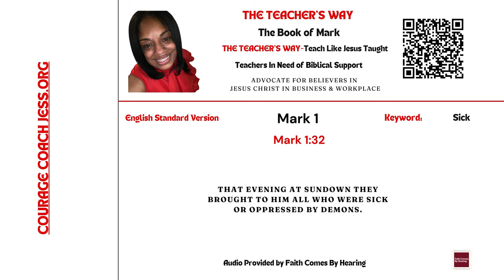The Teacher's Way: Teaching The Way Jesus Taught-The Book of Mark 1:32